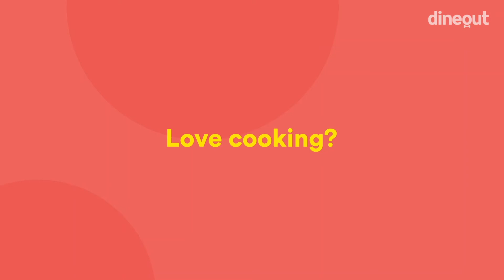Dineout Top Homechefs - Cook along with Chef Anooj Wadhawan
Dineout presents Top Homechefs - a platform for all the people who have been cooking during the lockdown and want to show their skill to the world. Upload your recipes on the Dineout app and win amazing prizes every week!